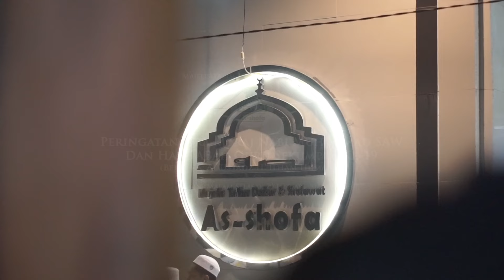Dokumentasi video Peringatan Isra Mi'raj & Haul Abah Guru Sekumpul Ke 19 | Majelis Asshofa